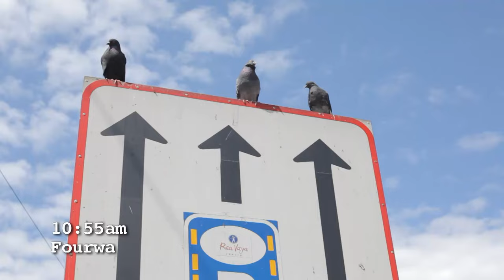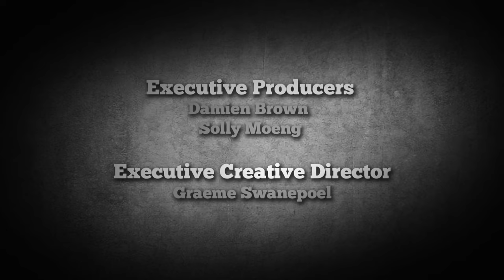Car Jackers | NightGuard Security Season 1 Episode 11 | Full Episode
NightGuard Security follows a private security force in one of the most dangerous cities in the world, Johannesburg, South Africa. This team is hired to protect people and property when the police can't or won't. They put their lives on the line everyday in one the roughest places on earth!

Episode 11:
In this episode the team demonstrates how they protect car dealerships from car jackers, and also help contain a brushfire that threatens to get out of control.  All this and more in this episode of NightGuard!